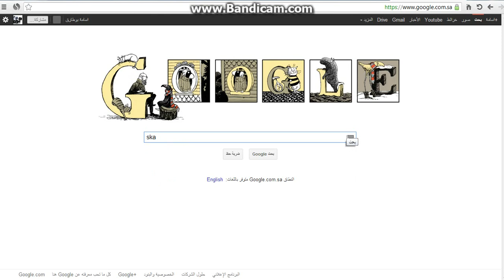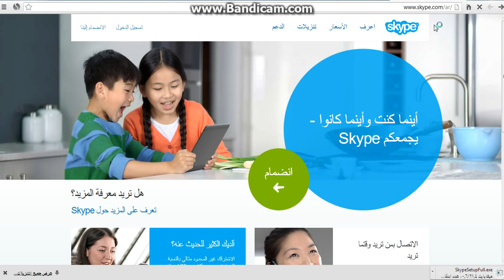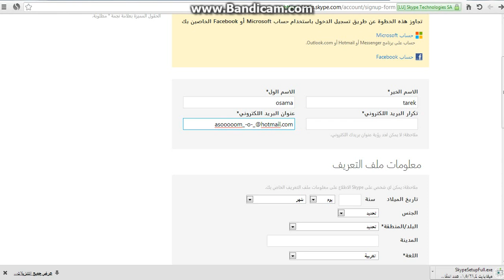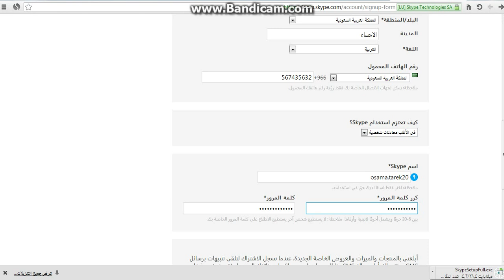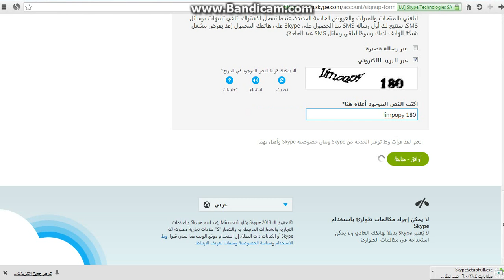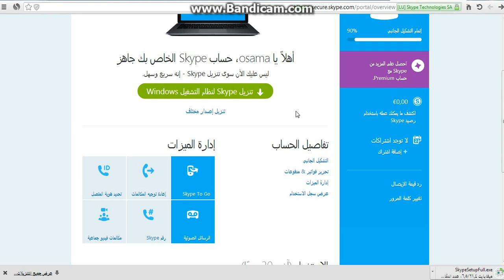طريقة انشاء حساب skype وتحميله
طريقة تحميل Skype وانشاء حساب فية